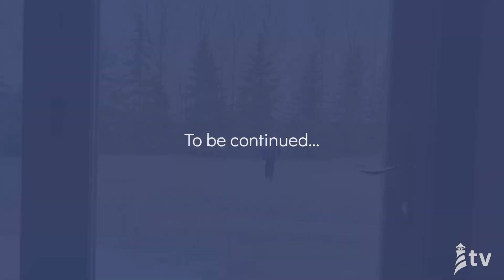Beginning the Siding Process & Working Through Office Tension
Since the weather warmed up, things have picked up at "The New Home Build on Little Detroit Lake". Exterior trims have been added to the outside of the home to start the siding process, along with adding spray foam and hanging some of the sheet rock. But back at the office, tension is building, where a problem has emerged with Boris. Lets take you, "Beyond the Blueprint!"